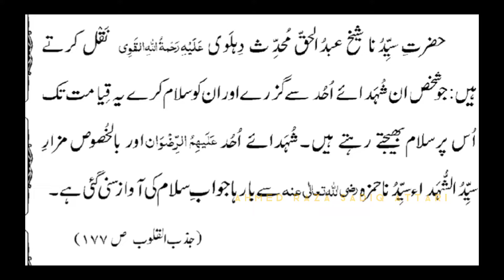Kya baat madine ki | vlog part 2 | vlog 2022